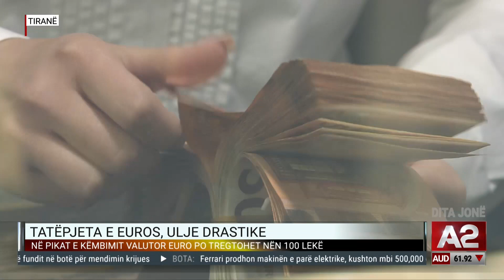Qyra: Rritja e remitancave impakton në uljen e euros, ja çfarë ndikon...